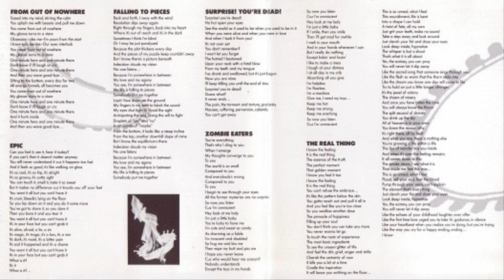Canal dos Ritmos - Somente Flashback - Faith No More - Edge Of The World 1989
Faith No More - Edge Of The World 1989

A&R [2015 Reissue], Coordinator [2015 Reissue, Release Coordination And Packaging] – Hugh Gilmour
Art Direction – Jeff Price (2)
Bass – Bill Gould*
Design [Additional Input & Imagery] – Charles Farmer, Slash Records
Drums – Mike Bordin
Engineer – Jim "Watts" Vereecke, Matt Wallace
Guitar – Jim Martin
Keyboards – Roddy Bottum
Liner Notes – Malcolm Dome
Management [Career Direction] – John Vassiliou, Warren Entner
Mastered By – John Golden
Photography By – Lendon Flanagan
Photography By [2015 Reissue] – Ross Halfin
Producer – Faith No More, Matt Wallace
Product Manager [2015 Reissue] – Olivia Thomas
Remastered By – Geoff Pesche
Vocals – Michael Patton*

Come here, my love
I'll tell you a secret
Come closer, now
I want you to believe it

I'll tell you all the things
You want to hear

Hey, little girl
Would you like some candy?

Together we fall

We'll sing and dance
And we'll find romance
And we'll stroll to the edge of the world

Come sit right down
Lay your head on my shoulder
It's not the point
That I'm forty years older

I'm no criminal
But I'd kill my mother

Give me a smile
Let me see those pearlies
I'll do anything
For the little girlies...

Limite do Mundo

Venha aqui meu amor
Vou contar-lhe um segredo
Venha mais perto agora
Eu quero que você acredite

Eu irei te contar tudo
Que você quiser escutar
Não preocupe-se baby,
Não tens o que temer

Ei garotinha,
Você quer algum doce?

Olhe nos meus olhos
Eu vejo tudo
De mãos dadas
Nós caímos

Nós cantaremos e dançaremos
E acharemos romance
E daremos uma volta à margem do mundo

Venha sentar-se logo
Deite sua cabeça em meu ombro
O que interessa não é
Que eu sou quarenta anos mais velho

Você pode confiar em mim
Eu não sou um criminoso
Mas eu mataria minha mãe
Para estar com você

Sorria para mim
Deixe-me ver essas pérolas
Eu farei qualquer coisa
Para as garotinhas...

O Canal da Boa Música